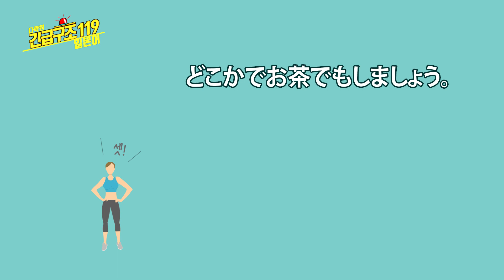[다락원 x 긴급구조 119 일본어] 우리 어디 가서 차나 한잔해요. (일본어인강, 일본어공부, 일본어회화)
[문장]
우리 어디 가서 차나 한잔해요.
どこかでお茶でもしましょう。

[단어 및 표현]
どこかで　　어딘가에서, 어디선지
お茶(ちゃ)する　　차를 마시다
でも　　…(이)라도
ましょう　　~합시다

[Tip]
’차나 한잔해요’를 일본어로 어떻게 표현할지 생각해 보셨나요?
보통 ‘~합시다’처럼 권유・제안하는 표현은 ~ましょう를 사용합니다.